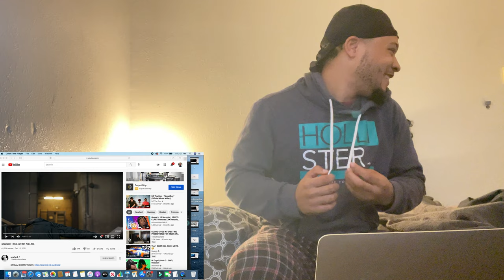Scarlxrd- Kill Xr Be Killed. Reaction!!!